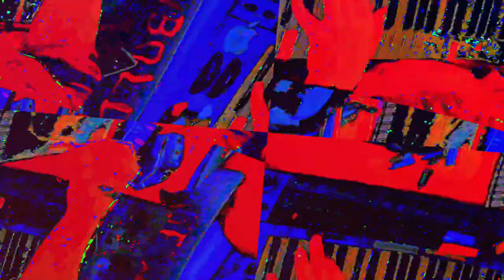[EPILEPSY WARNING] Movie 23 06 04 13h44m11s